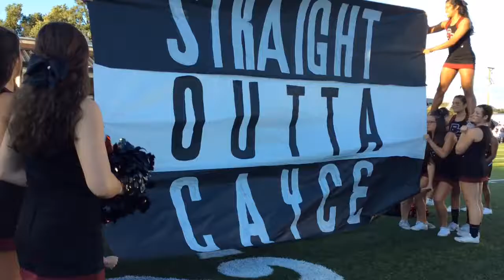VIDEO: Brookland-Cayce tops Gilbert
Key plays and instant reaction from the Bearcats' win